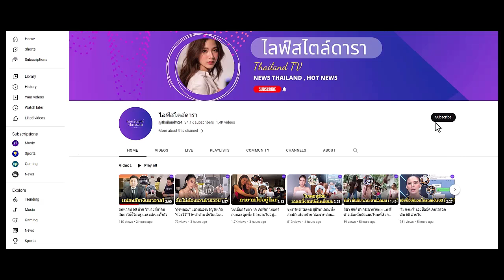"แจ็คกี้ ชาเคอลีน" ฝากตัว "บี มาติกา" หลังจับคู่แล้วสมหวัง "แก้มบุ๋ม-พีท" คือที่สุด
บี มาติกา ทำสาวโสดฮือฮาหนักมาก หลังเป็นแม่สื่อจับคู่แล้วสมหวังทุกคน พีท-แก้มบุ๋ม คือผลงานการันตี